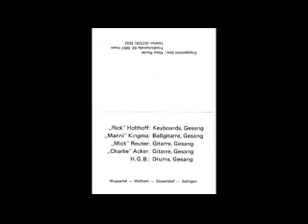Tanzrunde der Red Shadows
Arrangement and played Red Shadows Germany,